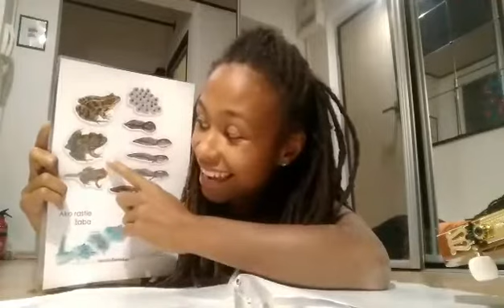video k pozici- "žabička"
Přidávám video k pozici- "žabička"
A i odkaz na pohádku " O žabičce"